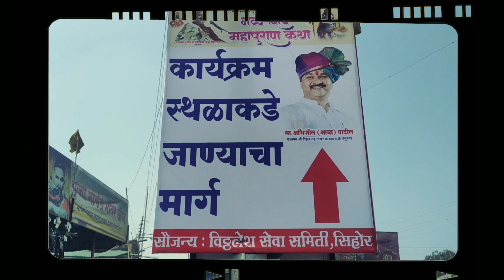पंढरपुरात हजारोंच्या संख्येनं भक्त उपस्थित | महाशिवपुराण कथा पंढरपूर | पूज्य पंडित जी मिश्रा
पंढरपुरात दिनांक २५ ते ३१ डिसेंबर २०२३
महाशिवपुराण कथा आयोजित केलेलं आहे तरी आपण जाऊन कथा पाहून या

खुप जबरदस्त नियोजन केले आहे मा. आबासाहेब पाटील यांनीour queries
Pandharpur shiv mahapuran Katha
पूज्य पंडित जी मिश्रा
Shiv puran katha live
Pandharpur pradeep mishra
Pradeep mishra shiv mahapuran Katha
Shiv puran katha Marathi
vitthalesh seva samiti
Shiv puran katha pandharpur dusra divas
Shiv puran katha pandharpur day 1
Shiv puran katha pandharpur day 2
Shiv puran katha pandharpur day 3
Shiv puran katha pandharpur day 4
Shiv puran katha pandharpur day 5
Shiv puran katha pandharpur day 6
Shiv puran katha pandharpur day 7
Pandharpur ko kaise Jaye
Pandharpur me shivmahapuran katha kaha hai
श्री हरि विठ्ठल शिवपुराण कथा
पंढरपूर

पंढरपूर मधे शिवपुराण कथा
महाशिवपुराण कथा पंढरपुर